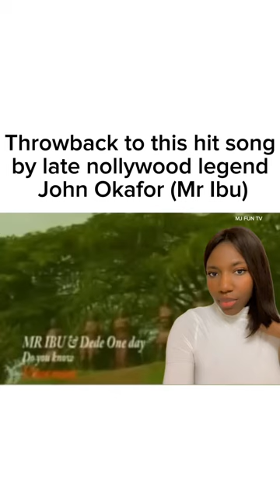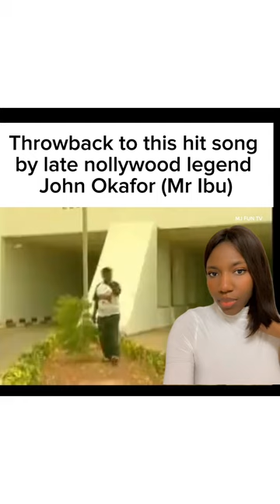Mr Ibu Sister Reveals Sad Secret That Caused John Okafor D€’@th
⁠​​⁠⁠⁠⁠​​​⁠​​⁠​⁠​​​​​⁠​​⁠​​⁠​​⁠​​⁠​⁠​​​​​⁠​⁠​⁠​​⁠@MJFunTv brings you the best of Good And Bad News and Entertainment on YouTube! Latest Correct Gist, Daily Verified General News, Current Important Information, Latest Trending Juicy Gist and many more. Don’t miss out on the next🔥

Hugs 🫂❤️